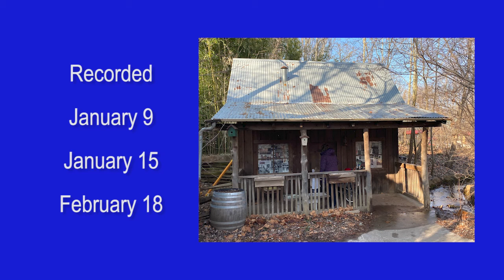STL Zoo 2020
Several visits to Zoo In 2020